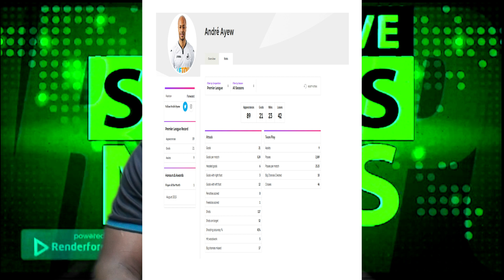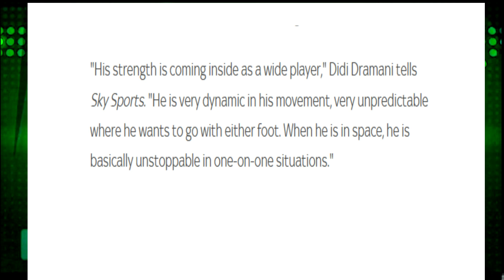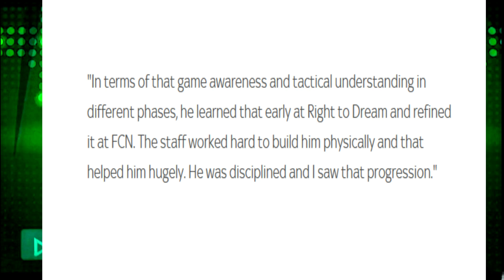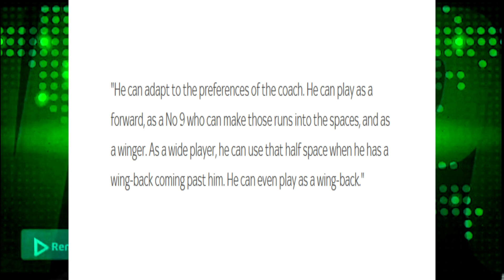BLACKSTARS PLAYERS IN THE EPL: WHAT SKYSPORTS UK GOT FROM DIDI DRAMANI IN AN INTERVIEW OF KAMALDEEN.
BLACKSTARS PLAYERS IN THE EPL: WHAT SKYSPORTS UK GOT FROM DIDI DRAMANI IN AN INTERVIEW.